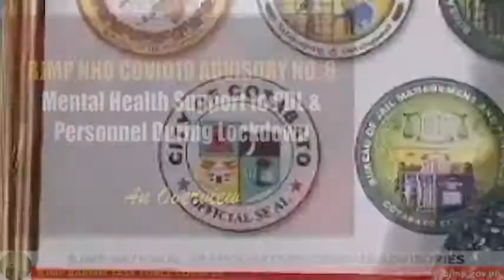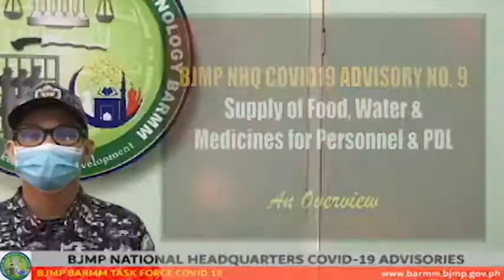BJMP COVID-19 ADVISORY NOS. 6-10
This video presents an Overview of BJMP National Headquarters guidelines for its personnel in managing COVID-19 cases in jails. It enumerates details  of Advisory Numbers 6-10 showing BJMP BARMM personnel as they practice it in their respective facilities.